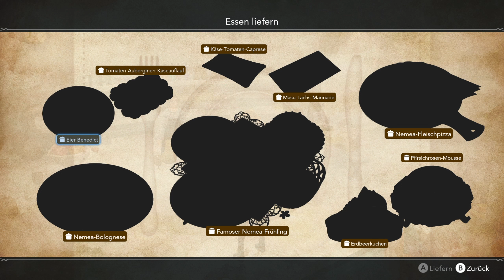Harvestella Let's Play ★ 33 ★ Aufgaben aus Nemea ★ Switch ★ Deutsch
Harvestella (Switch Edition)

Infos zum Spiel
Spiel: Harvestella
Release: 04. November 2022
Genre: Action, Simulation, RPG
Entwickelt: Square Enix
Sprache: Deutsch, Englisch, Spanisch, Französisch, Japanisch

Große Trodianer
☝ pocx
☝ Lord Dorian Shadow
☝ MalosX2
☝ Tro*Kev Bro
☝ Nootalps
☝ LpDarklink
☝ Caro chaotic
☝ Garg 1979
☝ Whitemoon01